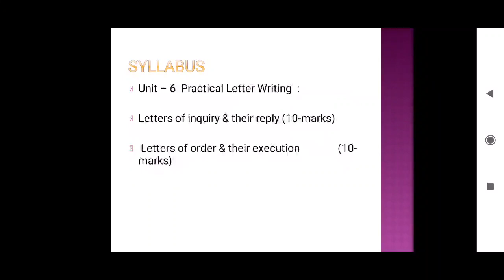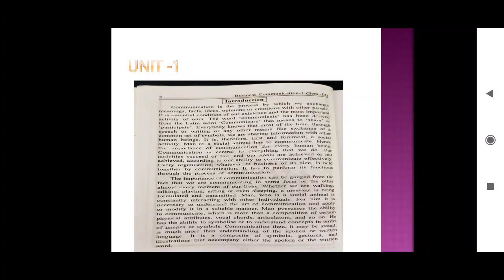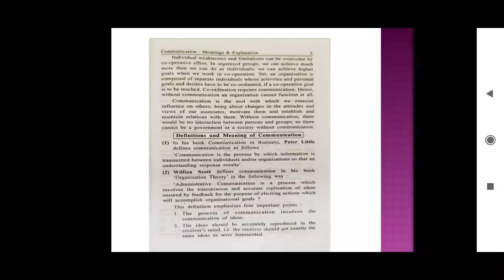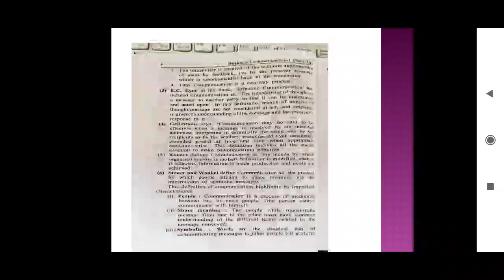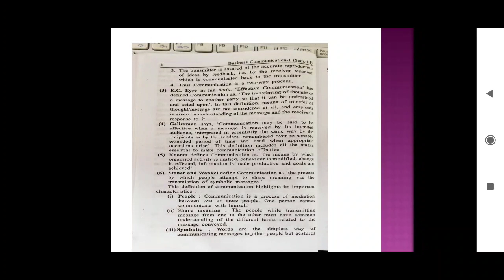B.Com Sem-3, Business Communication, Lecture-2, By Prof. Kalyani Trivedi